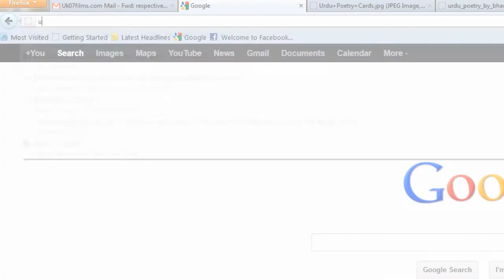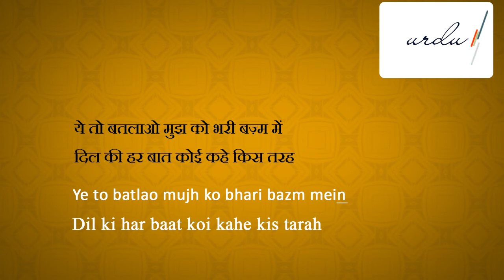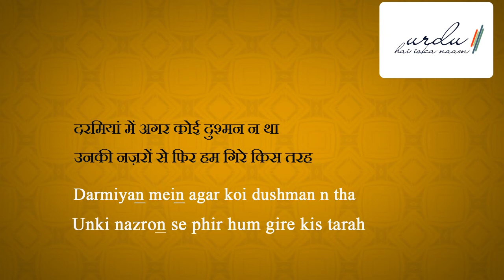'Daily Ghazal' | Tayyab 'Jamal' | "Gham-zada dil batao..."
As part of our 'Daily Ghazal' campaign,(an initiative to make Urdu popular again), we are pleased to present today Janaab Tayyab 'Jamal', this Shayar hails  from Najibabad.
'Ambar' Kharbanda
Urdu Hai Iska Naam
ambar@urduhaiiskanaam
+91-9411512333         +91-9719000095